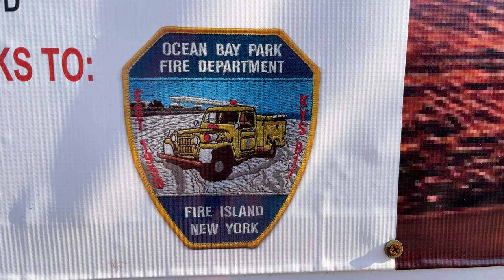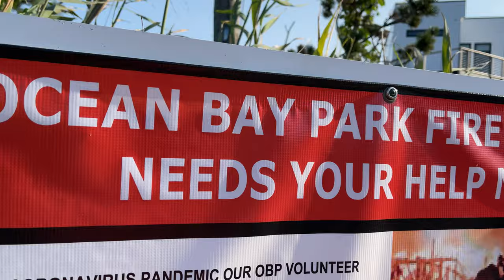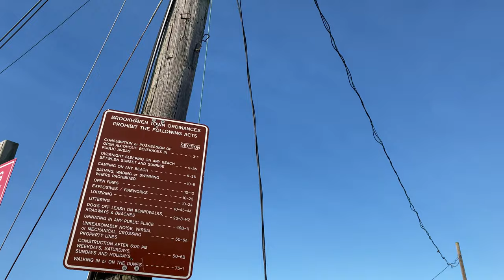Bicycle 🚴 route review one hour ride Fire Island Lighthouse to Ocean Bay Park FI NY USA 🇺🇸 2021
Bicycle 🚴 route review one hour ride from the Fire Island Lighthouse to Ocean Bay Park Flynn’s 1937 restaurant 🍽 marina night club Ocean Bay Park Fire Island 🔥🏖 New York USA 🇺🇸 Great South Bay September 10th 2021

Ocean Bay Park, AKA “The Park” is a popular destination for Long Islanders to come for the day and play. Fire Islanders join them to have a few beers and dance to live music at Flynn’s or Schooners.  The mood here is relaxed and let it be. The town is diverse, inclusive and just a little quirky in a very nice way. Day Trippers and residents get along just fine. This is a “yes” kind of town. Ferries leave from Bay Shore.

Ocean Bay Park is a hamlet in the Town of Brookhaven, Suffolk County, New York, United States. It is located on Fire Island, a barrier island separated from the southern side of Long Island by the Great South Bay. To reach Ocean Bay Park, one must take a ferry or water taxi from Bay Shore.

Housing includes group houses and family homes. Nightlife and full-service restaurants include Flynn's (which also has a 50-boat marina) and the Schooner Inn.

Ocean Bay Park was once filled with college and recently graduated young people, but has since shifted to a more family friendly community. The community has always been home to many somewhat older affluent home owners who enjoy the laid back beauty of Fire Island with family and friends.

The residents of Ocean Bay Park have a history of being on the forefront of social change. On September 2, 1967 Dr. Martin Luther King was the guest of honor at a cocktail party held by Mr. and Mrs. Hyman Abbott as a fundraiser for his work. Earlier that day Dr. King "spoke about community, the war in Vietnam, anti-Semitism and the need for a third political party." 1,500 residents attended that rally in Seaview.

Fire Island runs from Democrat Point / Fire Island Inlet in the west to Moriches Inlet / Cupsoque Beach in the east.

Fire Island is 31 miles long and 2 - 3 blocks wide and is comprised of about 20 distinct communities

Neighboring Long Island is 118 miles long

The name of Fire Island first appeared on a deed in 1789

1863 Fire Island separates from Jones Beach

There was a time when Fire Island was connected to Jones Beach Island, a single island stretching 60 miles from Jones Beach to South Hampton.  The Fire Island Inlet naturally formed in 1863, and was later expanded through manpower, once over 9 miles wide before shrinking to its current width.

1931 Fire Island separates from Southampton

A 1931 Nor’easter caused the formation of the Moriches inlet and resulting in the separation of Southampton and Fire Island.  Local efforts have protected eastern Fire Island with a series of jetties that have interrupted the longshore drift of sand from east to west which is blamed for the beach erosion.

Pelican Island

Pelican Island is an island in Suffolk County. Pelican Island is close to Otis Pike Fire Island High Dune Wilderness.

Hurricane Sandy

Hurricane Sandy (unofficially referred to as Superstorm Sandy) was the deadliest, the most destructive, and the strongest hurricane of the 2012 Atlantic hurricane season. The storm inflicted nearly $70 billion (2012 USD) in damage. Sandy was a Category 3 storm at its peak intensity when it made landfall in Cuba. While it was a Category 2 hurricane off the coast of the Northeastern United States, the storm became the largest Atlantic hurricane on record as measured by diameter, with tropical-storm-force winds spanning 1,150 miles (1,850 km).

Hurricane Sandy was referred to as “Superstore" Sandy because it had lost some of the traits needed to call it a hurricane. Sandy developed as an ordinary hurricane in the Caribbean, but as it moved up the East Coast and encountered cooler air and water, it began to loose its tropical characteristics. Hurricane Sandy was no longer a hurricane when it made land fall on Fire Island which is why it is also called Superstorm Sandy. The October 2012 storm generated the highest storm tide ever recorded in New York, reaching to nearly 14 feet in height, about 9 feet of which was from storm surge.

Apple iPhone 12 Pro Max smartphone video 4K video

Fire Island New York State USA United States of America country, North America continent